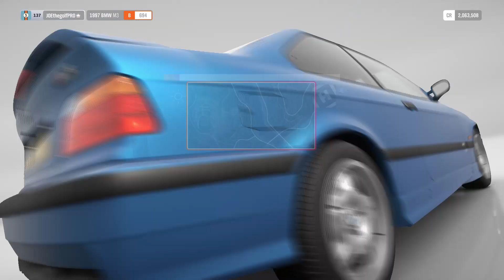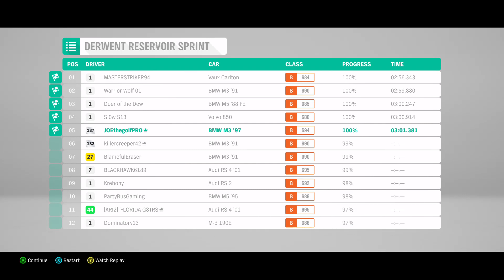Forza Horizon 4 - 1997 BMW M3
Car: 1997 BMW M3
Class: B (694 PP)
Drivetrain: RWD
Power: 321 HP
Torque: 258 ft-lb
Weight: 3,219 lbs
Front: 50%
Displacement: 3.2L
Cost: 35,000 CR
Track: Derwent Reservoir Sprint (Road Racing Series)
Season: Spring

God Bless!

- Joey